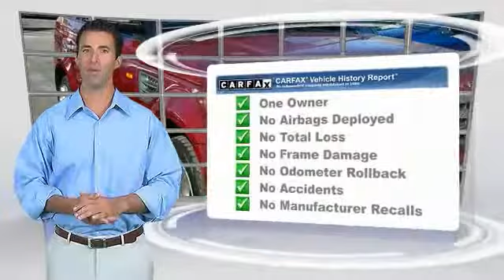2007 Land Rover Range Rover Sport Madison NJ 38518A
2007 Land Rover Range Rover Sport SC

Madison Honda
280 Main Street